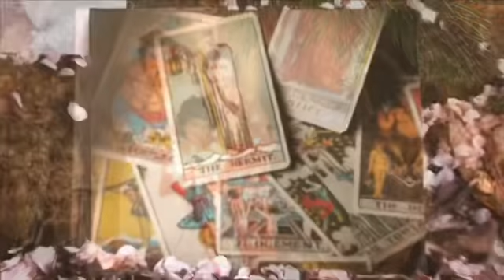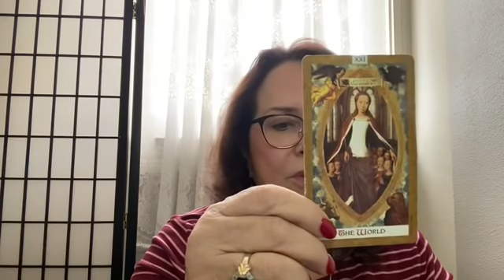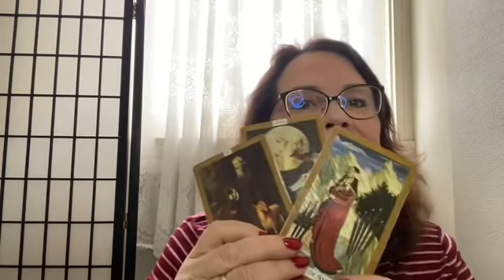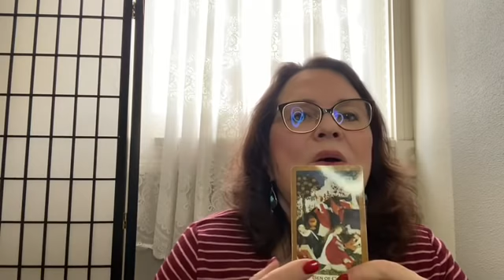January 24, 2020 - Rachel Maddow Dream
Bad dream about Maddow last night.  How I interpret.  So how is impeachment hearing doing?  How is Trump feeling?  Witnesses - yes or no.  The Republican party will suffer greatly thanks to this.